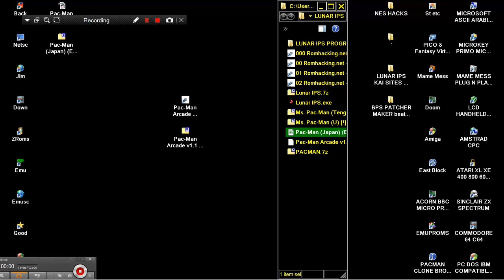Pac Man Arcade HACK By NesInvent Pac Man Japan En Rev B NINTENDO NES HOMEBREW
1) "GAME DEVELOPER" (GAME INTRO)
2) "GAME PUBLISHER" (GAME INTRO)
3) "MENU" DEVELOPER" (FOR ATARI ST GAMES - WHEN THE MENU STARTS)
4) TEAM WHO "CRACKS" GAME (INSIDE DECOMPACTER FROM ATARI ST OR IN THE AMIGA CRACKTRO)
5) VERSION OF UTILITY "CRACK TEAM" USES (AFTER GAME SELECTION IN MENU IN ATARI ST)
6) PROGRAMMER(S) WHO PROGRAMMED GAME (GAME START SCREEN, AND SOMETIMES EVEN IN "HIGH SCORE TABLE".

1) THE GAME EXISTS IN ONLY ONE VIDEO UPLOAD BUT THE UPLOADER "TALKS CONTINOUSLY",THEN THIS IS USELESS FOR ME AND I UPLOAD THE SAME GAME WITHOUT SPEECH
2) IF ANOTHER GAME UPLOAD (ONE ONLY VIDEO) IS FROM EXTERNAL "BAD" CAMERA WITH BAD SOUND,THEN I UPLOAD IT,AGAIN BECAUSE THE OTHER VIDEO IS USELESS...ETC ETC.WELL,FOR ME THESE GAMES ARE NOT "EXISTS" ON YOUTUBE
3) ALSO IF THE GAME HAS "FAKE" MUSIC SUCH AS FOR HYPOTHETICAL EXAMPLE OF "PACMAN" WHICH IN THE VIDEO YOU HERE INSTEAD GAME AND SAPLES "SAMANTHA FOX",THEN THE GAME IS USELESS,AGAIN,FOR ME.

INTERESTING